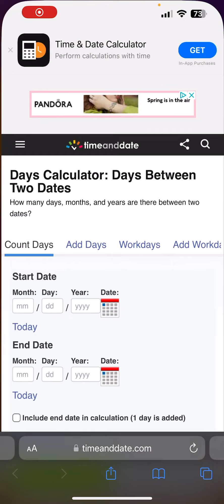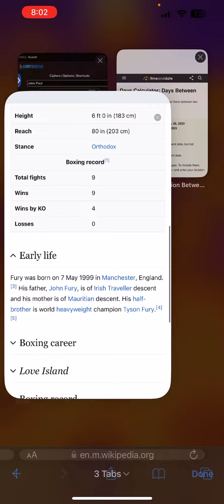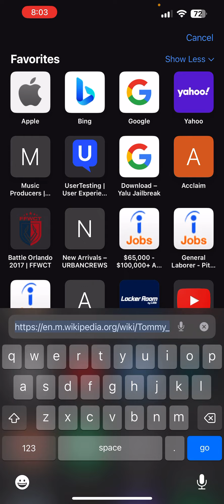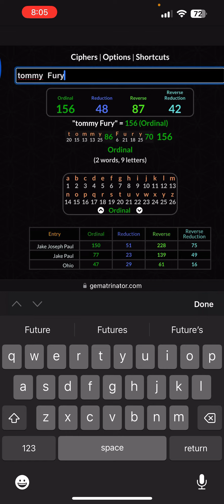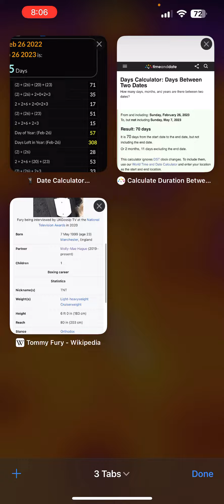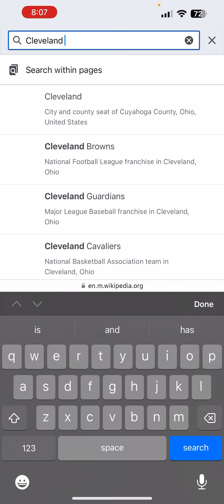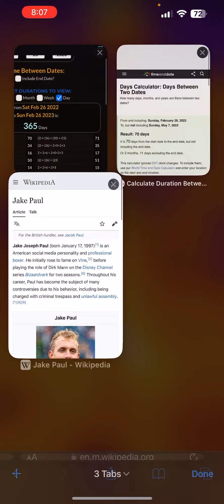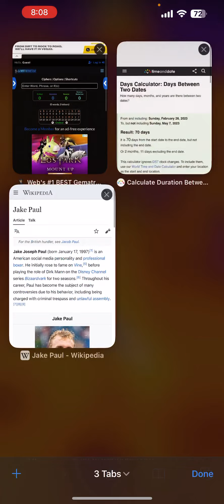JAKE PAUL VS TOMMY RIGGED/SCRIPTED BOXING FIGHT | FEBRUARY 26, 2023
We was wrong on this one & we explain what went wrong we’ll be back!